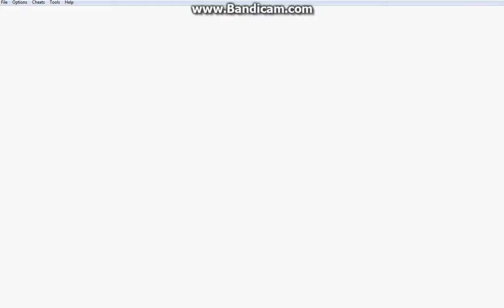Kirby & The Amazing Mirror - Dark Mind Battle & Credits